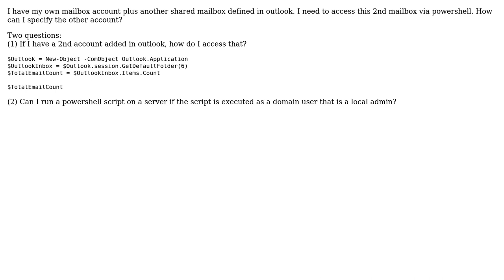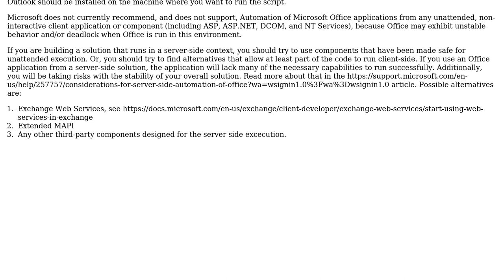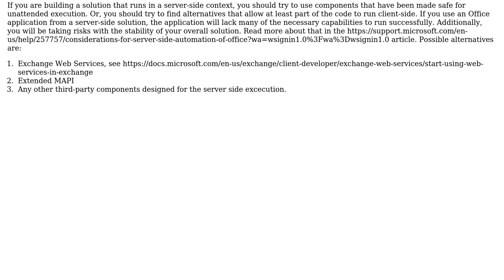Read inbox of 2nd account and running outlook on a server?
With thanks & praise to God, and with thanks to the many people who have made this project possible! | Content (except music & images) licensed under CC BY-SA | Music | Images & others | With thanks to user Eugene Astafiev user bitshift and the Stack Exchange Network Trademarks are property of their respective owners. You are responsible for your own actions.